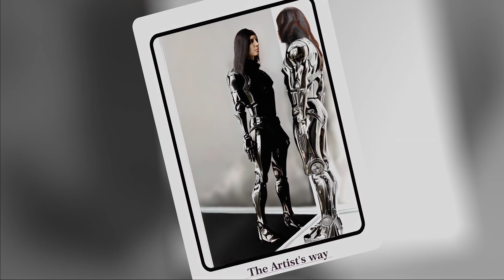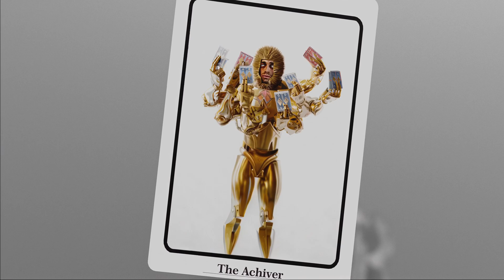#2 | Feel Free- the way stepping out of line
The #2 Episode by 4AM | Feel Free- the way stepping out of line.